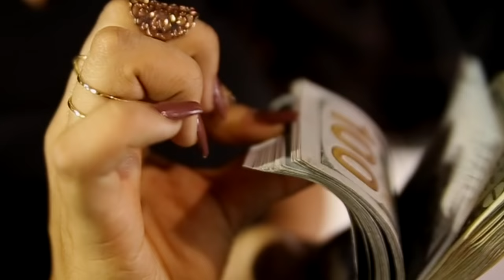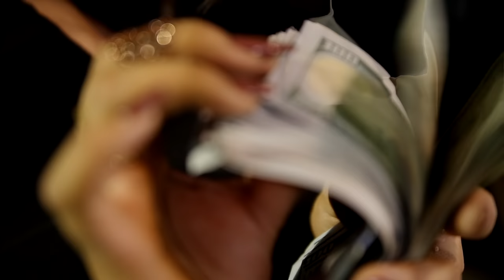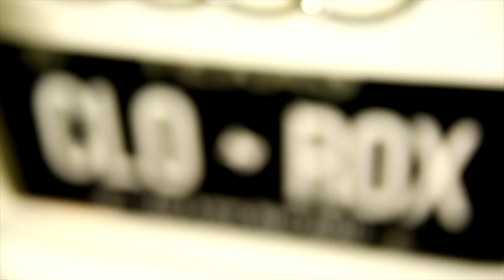Chino El Don - Clorox (feat Benni Blanco )Official Video